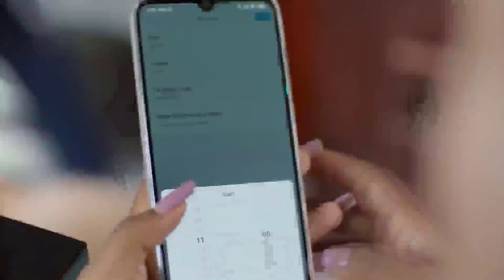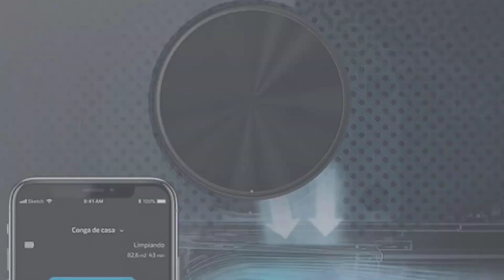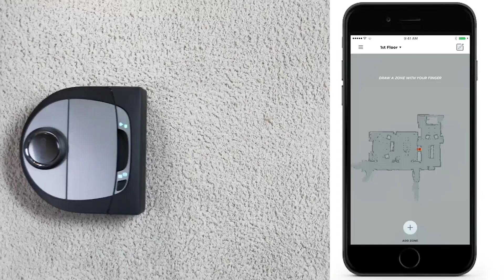Migliori Robot Aspirapolvere 2024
IL 5: Migliori Robot Aspirapolvere

1. iRobot Roomba i7156

2. iRobot Roomba

3. Cecotec Robot Aspirapolvere

4. Neato Robotics D7

5. roborock S5 max

0:00 Intro
0:27 roborock S5 max
1:36 Neato Robotics D7
2:37 Cecotec Robot Aspirapolvere
3:32 iRobot Roomba
4:36 iRobot Roomba i7156